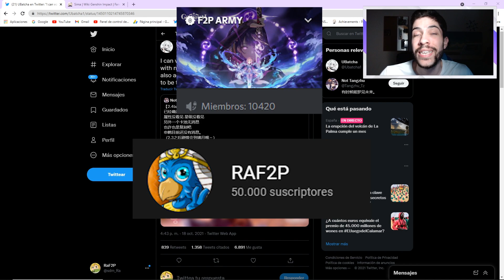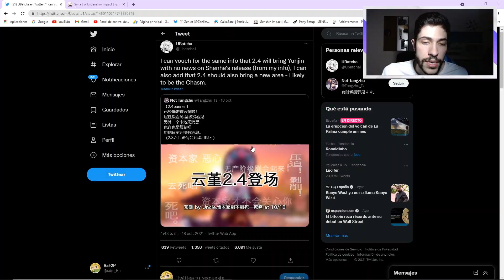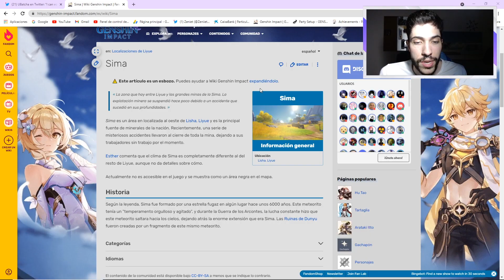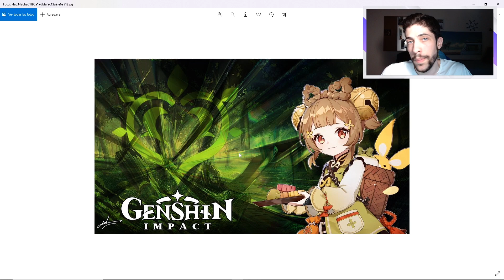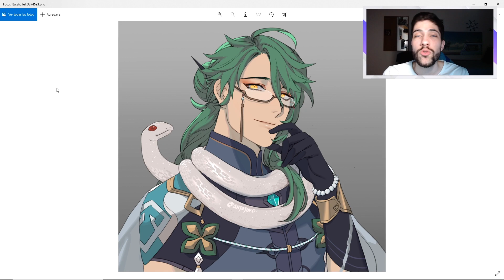¿SIMA EN LA 2.4? SUMERU Y DENDRO EN 2022 | Esperando el nuevo elemento | Genshin Impact Español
¡Pues muy buenas Familia! Hoy os quiero dejar con un video hablando de las ultimas noticias sobre el tema de la Sima y el elemento Dendro junto con su nacion Sumeru, porque cada mes que pasamos en Inazuma, mas cerca estamos de Sumeru y lo mas importante el 7 elemento de Genshin Impact que abrirá nuevas reacciones elementales y muchas mas mecánicas al videojuego. Espero por parte de Mihoyo que la salida de Yao Yao y Baizhu como representantes de Dendro sea digna representante de las expectativas de la comunidad. Espero que os guste y nos vemos en el siguiente video 😉